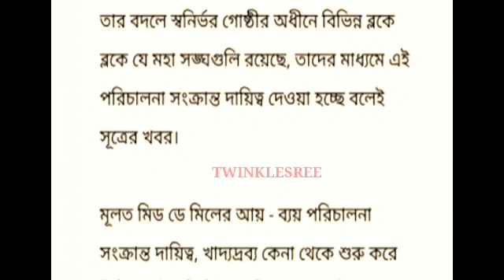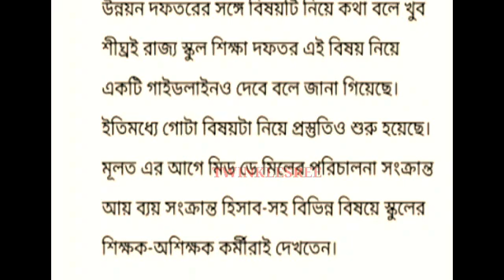ICDS সংক্রান্ত আজকের বিশেষ খবর.....কিছু কি পরিবর্তন হতে চলেছে